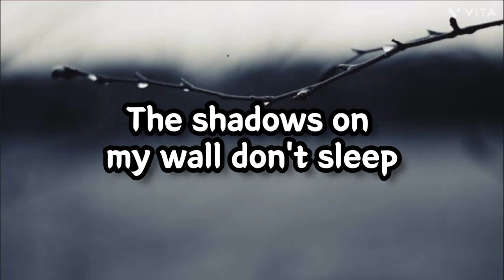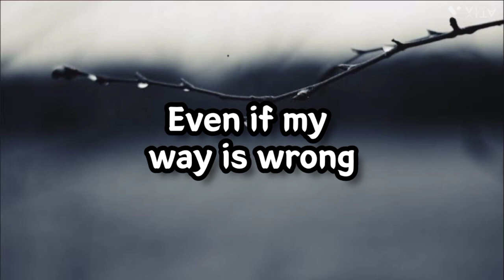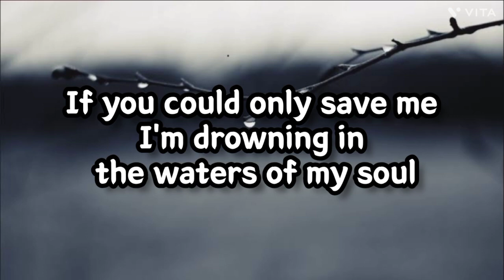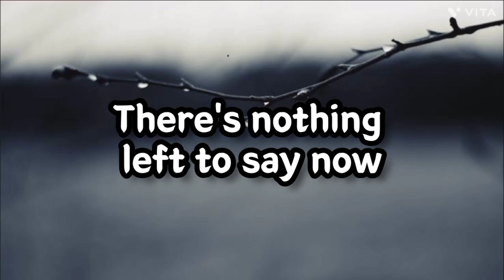Nothing Left To Say Karaoke - Imagine Dragons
This is the Karaoke of song with backing vocals. If you want Karaoke of any song with or without backing vocals then comment down your song so we can work on it and give our best

kartik_sharma_0_1

Lyrics:

Who knows how long
I've been awake now?
The shadows on my wall don't sleep
They keep calling me
Beckoning
Who knows what's right?
The lines keep getting thinner
My age has never made me wise
But I keep pushing on and on and on and on

(Oh, oh oh) There's nothing left to say now
(Oh) I'm giving up, giving up, hey hey, giving up now

Below my soul
I feel an engine
Collapsing as it sees the pain
If I could only shut it out
I've come too far
To see the end now
Even if my way is wrong
I keep pushing on and on and on and on

I keep falling, I keep falling down
Hey!
If you could only save me
I'm drowning in the waters of my soul

(Oh, oh oh) There's nothing left to say now... (Nothing left to say)